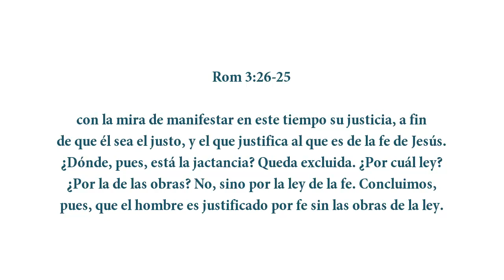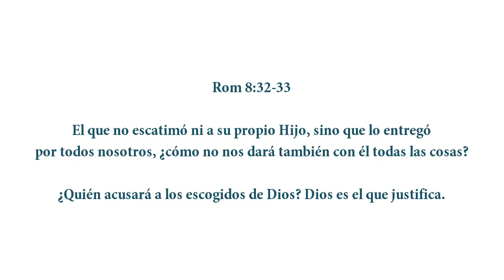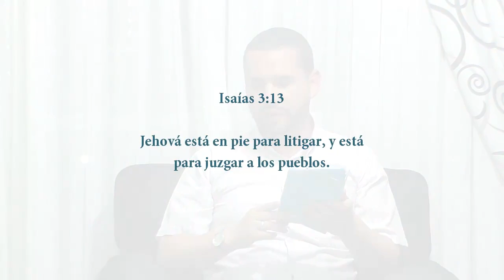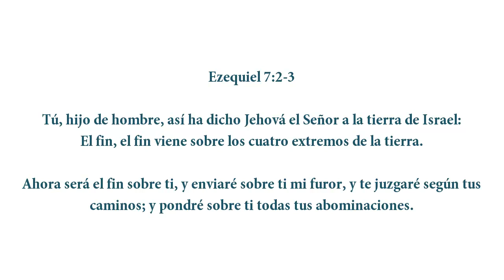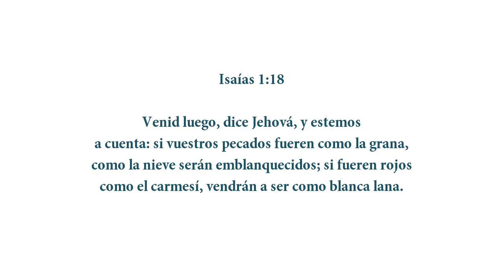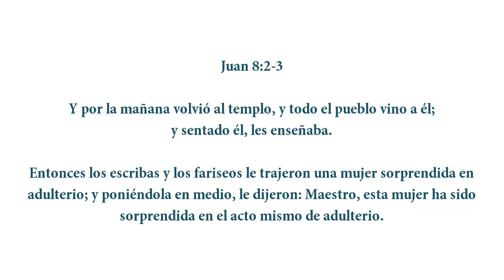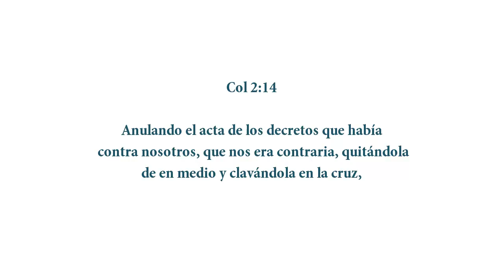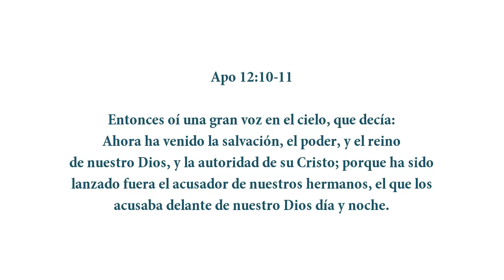10. Concluimos, pues, que el hombre es justificado por la fe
ESTUDIO DEL LIBRO DE ROMANOS
Tema # 10. Concluimos, pues, que el hombre es justificado por la fe